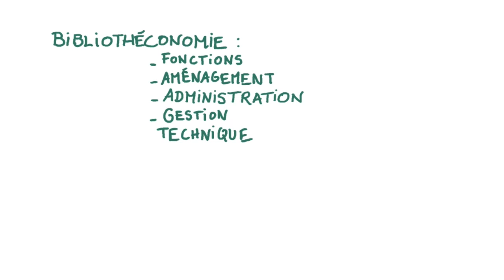Le métier de bibliothécaire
Quels sont les défis du métier en pleine évolution de bibliothécaire ? Quelles sont les qualités nécessaires au métier de bibliothécaire ? Plusieurs pistes de réponses sont présentées dans cette vidéo, qui aborde en particulier différents profils de ce métier qui sont peuvent s'apparenter au gestionnaire, au médiateur ou à l'ingénieur.